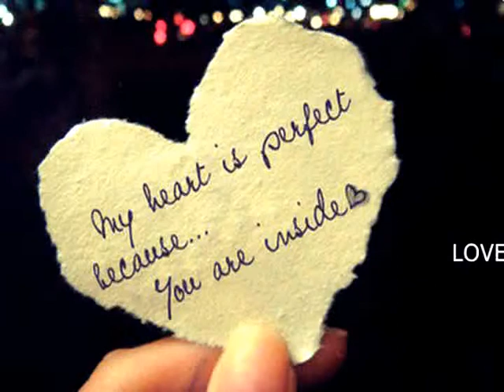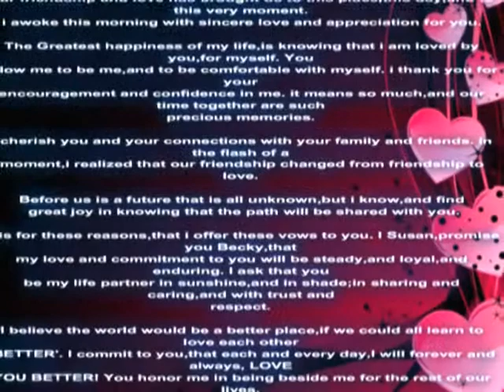I CROSS MY HEART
I Cross My Heart by George Strait.